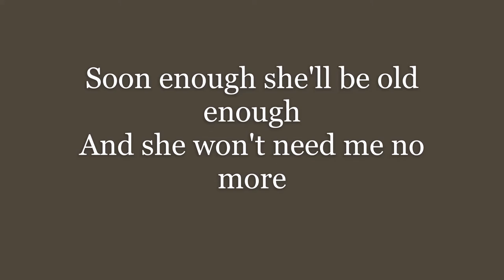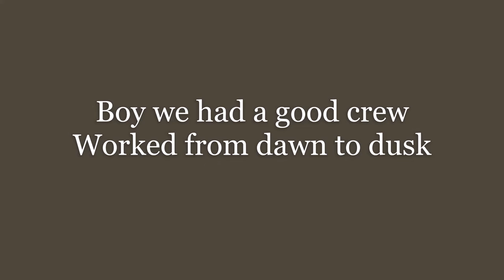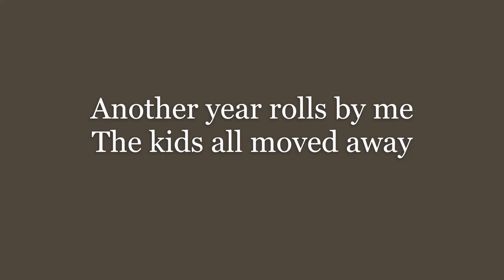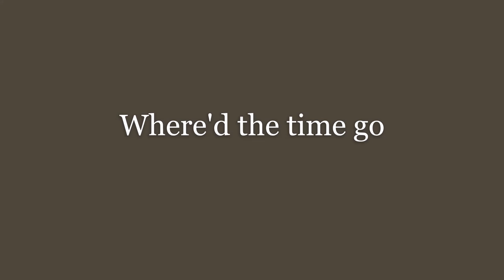Kevin Hayes - Life and Times(Original Song and Video) - alt + indie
Another original song by Kevin "Shakey" Hayes